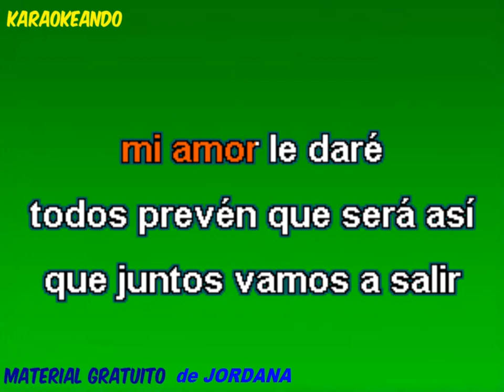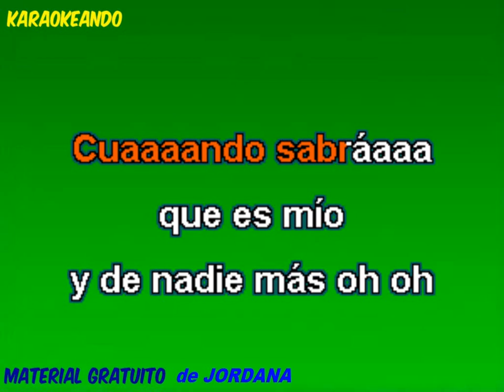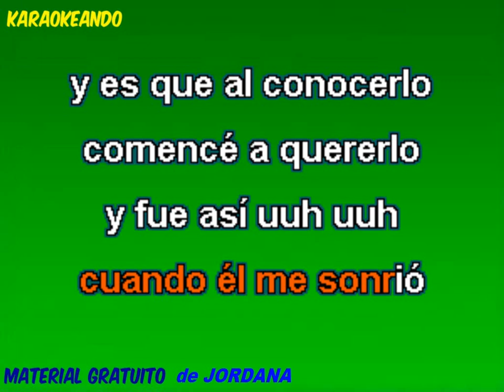Karaoke Español - Teddy Bears - To Know Him Is to Love Him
Karaoke Español - Teddy Bears - To Know Him Is to Love Him,  también Beatles hicieron un cover de este tema.
Especial agradecimiento a Txus, que me dejo su traducción, aquí su canal por si queréis xafardear que vale oro.
El tema está a un tono menos que la original de Teddy Bears.